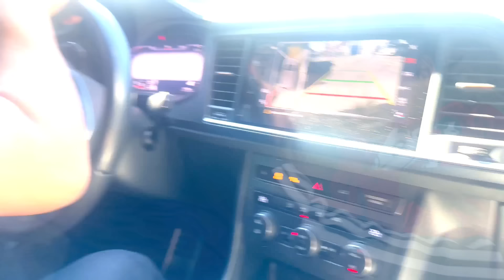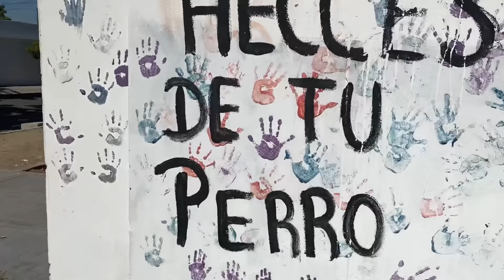LE R0BAR0N LOS P3RR0S DE MI PAPÁ AL PITYN Y ASI REACCIONÓ 😳(BROMA)/MAYVE CASTRO‼️